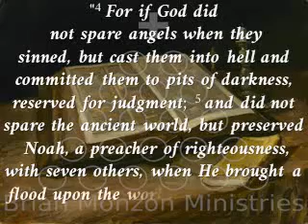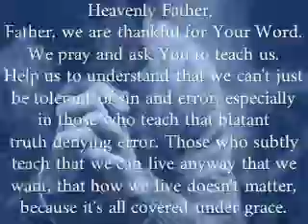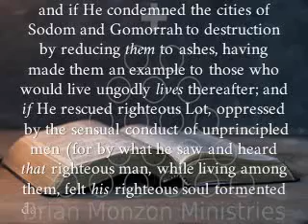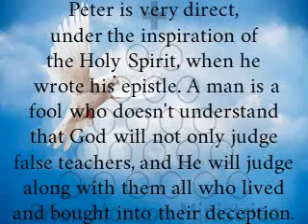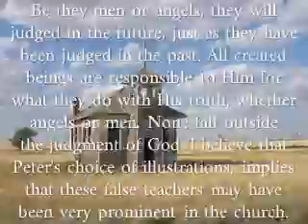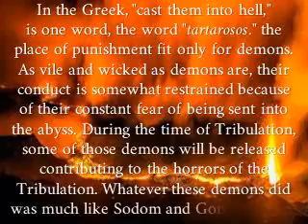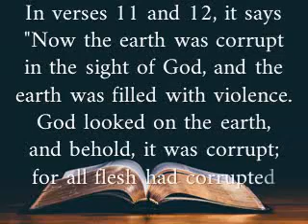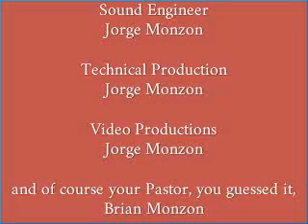The Judgment of God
In our last message, we closed with discussing being uncomfortable in the church. I was thinking about that afterwards, and how it must have gotten really uncomfortable for Jesus in the Garden of Gethsemane, He was sweating drops of blood as He prayed "Father, if you are willing, take this cup from me; yet not my will, but yours be done."